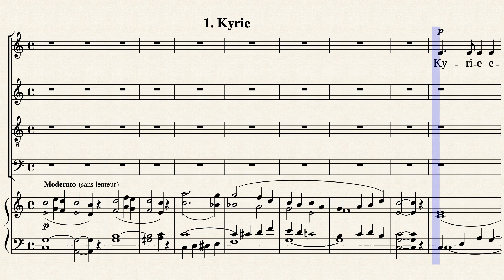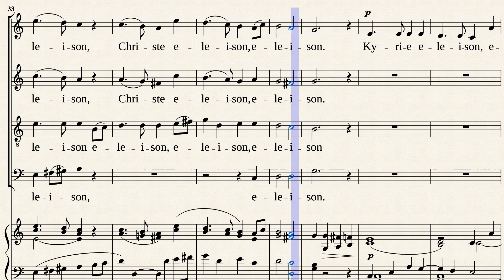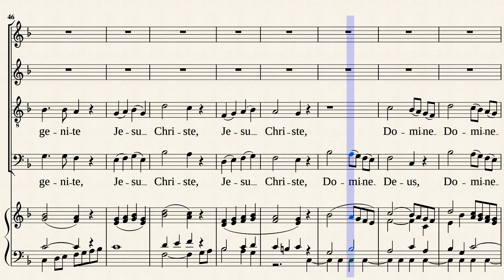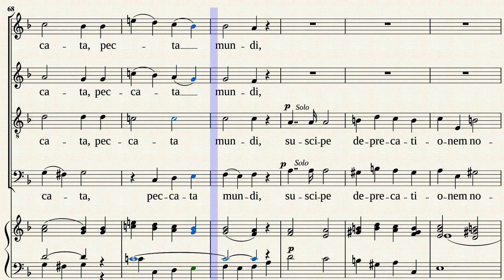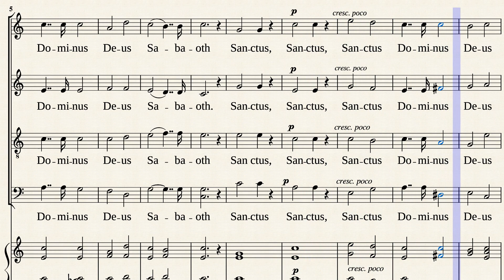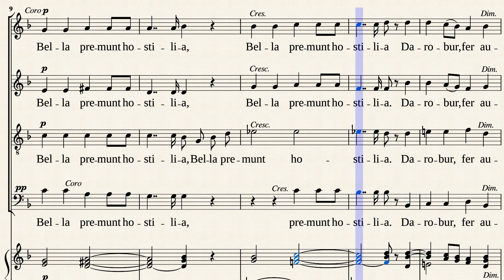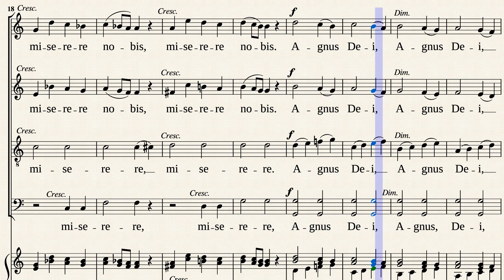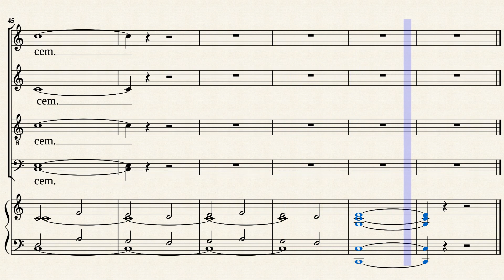Messe Breve, Gounod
SATB with organ